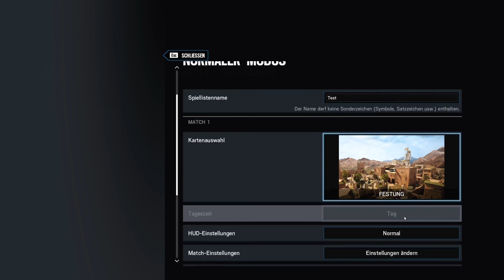Let's Play Rainbow Six: Siege #796 - Lass den Kopf nicht hängen, Blitz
R6S Wind Bastion | In Rainbow Six Siege, zu Deutsch Regenbogen 6 Belagerung, gibt es für die Terroristen eins auf die Nase. Bestenfalls. Gegebenenfalls auch für die Spezialeinheit Rainbow. Im Multiplayer spielen Angreifer und Verteidiger im Wechsel um den Sieg. Entweder durch Eliminierung aller Gegner, sichern des Bereichs bzw. der Geisel oder Entschärfung der Bomben. Gewallhackt wird natürlich nicht, außer man ist der Herzschlagmann.